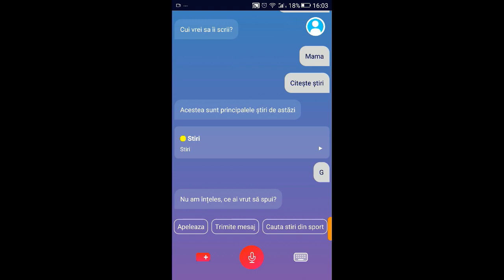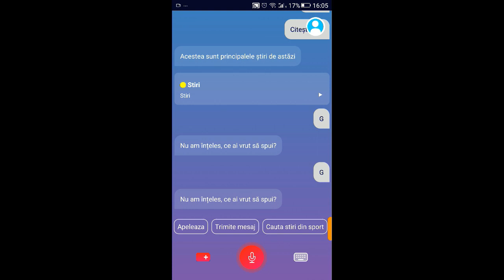GRRRĂ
! ATENȚIE ! Test retardat... XD